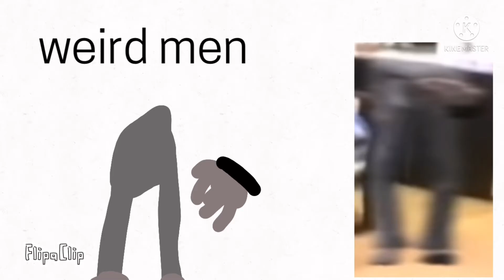Japanese ghost video and photo in my artstyle part 3